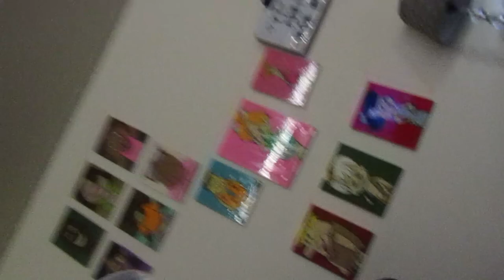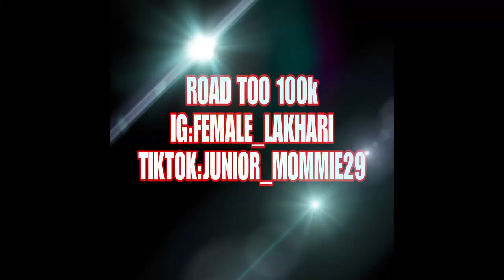bussing in the bathroom on my husband with crazy string to get his reaction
what's up j & s gang it's your queen junior Mommie & I'm back with another video and as yawl can tell by that title yawl already know what time it is ...its prank time! don't forget to like, comment & subscribe and check out some of our other videos down below!